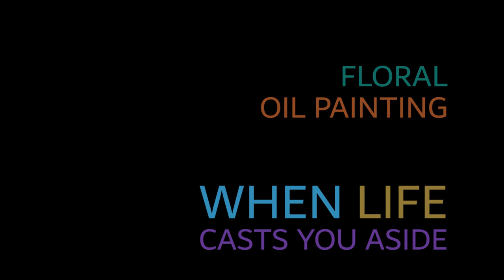SUNFLOWER STILL LIFE OIL PAINTING - When Life Casts You Aside - Inspirational Video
This motivational video is done against a backdrop of a sunflower still life painting, oil painting tutorial. I'll show you how to paint flowers and at the same time share inspirational and encouraging words to those who find themselves in a dark, lonely place -- to those who feel alone and cast aside by failures in life.

Don’t despise the moments when you’re not flowing along with the crowd. Trust and believe. The place of isolation is also a holy place. And God himself put you there because He has a good reason for it. He is working something great in you through your sufferings. And He needs your full, undivided attention.

AMAZON
God is in the Kitchen: What's He Cooking Up For Me?